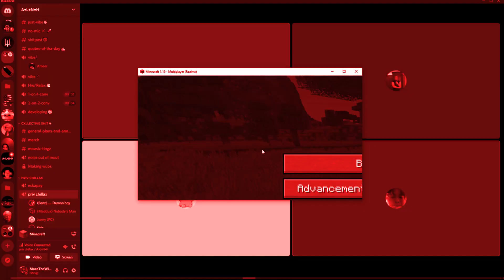Dying to the Warden over and over again in Minecraft